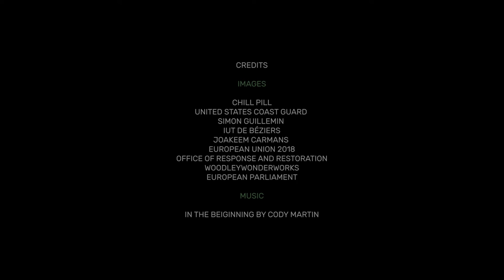Vous avez le droit de savoir !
Secret des affaires, fake news, menaces sur les lanceurs d'alertes, médias vérouillés, manipulations d'opinions… en cette Journée internationale de l'accès universel à l'information, la liste des combats liés au droit de savoir pourrait être bien plus longue encore.
Les élu.e.s écologistes sont en pointe pour les mener quotidiennement au Parlement européen. Mais, comme souvent, rien n'est possible sans votre soutien.